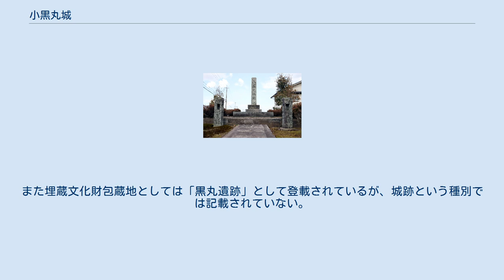小黒丸城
小黒丸城（おくろまるじょう/おぐろまるじょう）は、福井県福井市黒丸町にあった南北朝時代の日本の城跡。
足羽七城の一つで、別名郡黒丸城。
本城にあたる北西の大黒丸城と合わせて「黒丸城」と総称される。
 九頭竜川と足羽川の合流部に近い沖積地に築かれた平城である。
集落名から「郡黒丸城」とも呼ばれる。
大黒丸城とは約6キロメートルの距離がある。
 築城年は定かでないが『太平記』によれば、北朝方で越前国の守護・斯波高経と南朝方の新田義貞との間で越前における争乱が勃発し、延元3年/建武5年（1338年）2月の日野川の戦いで新田勢が斯波勢を越前国府から敗走させ、落ち延びた斯波高経が新たな拠点としたものが黒丸城である。
 高経はこのとき、黒丸城周囲に支城として「足羽七城」（または足羽城）と呼ばれる複数の城塞群を築いているが、小黒丸城も「七城」の一つに数えられる場合がある。
なお『太平記』の中では、大黒丸・小黒丸という書き分けはなく一貫して「黒丸城」となっている。
 『太平記』によると、新田義貞らは延元3年/建武5年（1338年）5月から黒丸城と足羽七城に大規模な攻撃を開始した。
5月2日の戦いでは撃退され、21日にも準備がなされたが、後醍醐天皇により義貞を京都へ呼び戻そうとする動きがあったため中断した。
 そして、閏7月2日には30000の兵力で再び攻勢をかけた。
しかし藤島城攻略に苦戦する自軍を督戦するため50騎の手勢で藤島城へ向かった義貞は、小黒丸城から出撃した斯波方の軍勢300と鉢合わせしてしまい、あえなく戦死する（藤島の戦い）。
 その後の新田勢は弟の脇屋義助が中心となって尚も斯波高経と対峙し、延元4年/暦応2年（1339年）7月に黒丸城を攻略して一時は高経を加賀国（石川県）に撤退させた。
しかしその後奪還され義助は美濃国（岐阜県）に落ち、暦応4年/興国2年（1341年）までには越前全域は斯波高経が掌握することとなった。
 現在は水田・宅地化しており、地表上に遺構は見られないが、石碑が建てられている。
また埋蔵文化財包蔵地としては「黒丸遺跡」として登載されているが、城跡という種別では記載されていない。